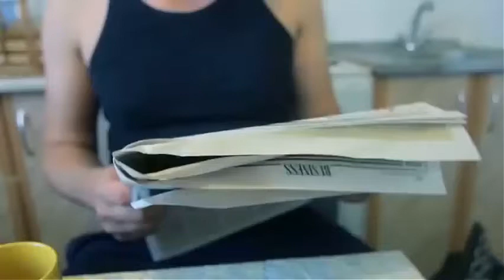Вика Цыганова: «Это Родина моя !» :)